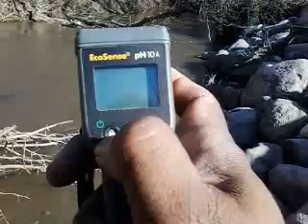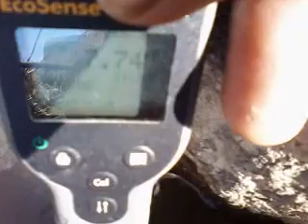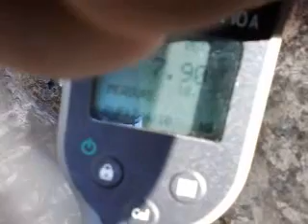Water Quality of Tongue River & Lake Renwick (Icelandic Park, ND) – Part 2c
For the initial part (Part 1, Part 2, Part 3 etc.) of this experiment the water quality parameters Total Dissolved Solids (TDS in part per million or ppm), pH (- logarithm of hydrogen ion concentration using the base as ten) and Oxy-Reduction Potential (ORP) or Reduction Potential, were measured at the Tongue River and Lake Renwick (Icelandic State Park) near Cavalier, North Dakota (ND), USA.

On July 2, 2019 nitrite testing was also done in addition to TDS, pH and ORP, however the “Nitrite Checker” (brand – Hanna) gave error reading possibly because the high turbidity of the water. High turbidity was due to algal blooms occurring around July 2, 2019 at Lake Renwick.

This is an ongoing water quality project.  One of the goals of this project is to develop better nutrient management practices to help prevent algal blooms from occurring.

TDS – 109 – 111  ppm

pH – 7.80

ORP –  -300 mV

TDS -  151 – 157 ppm

pH – 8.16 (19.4 mV using the Horiba LaquaTwin pH meter)

PH – 7.90 (YSI Ecosence pH meter)

ORP -   - 230 mV

Part 3, May 20, 2019 (downstream Tongue River in Cavalier)

TDS -  191 – 193 ppm

pH – 8.34

ORP -   -221 mV

An interesting observation is a continuous increase in ORP reading starting from April 22 (-300 mV) to May 20, 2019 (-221 mV).

Part 4, June 17, 2019 (Lake Renwick at Icelandic State Park)

TDS -  253 – 254 ppm

pH -  8.11

ORP -   -204 mV
At Icelandic State Park (Lake Renvick) a further increase of ORP is seen ( -204 mV).   The increase for the ORP values over time could be due to decrease in organic matter in the waters.   During early spring a lot of organic matter entering the river or lake could result in extremely low ORP, for example –300 mV seen on April 22, 2019.